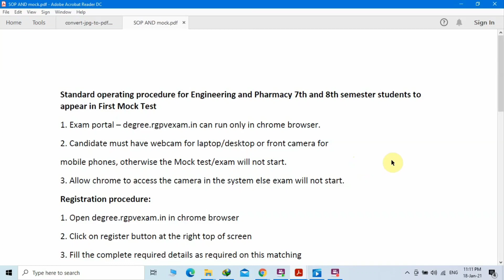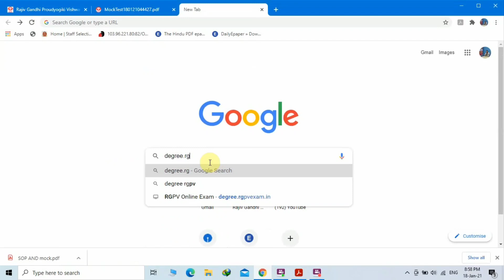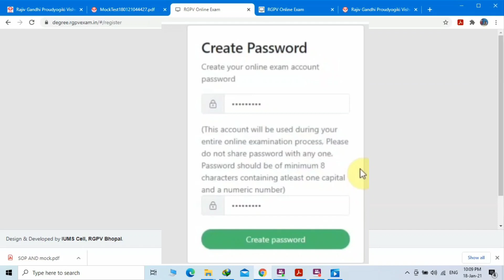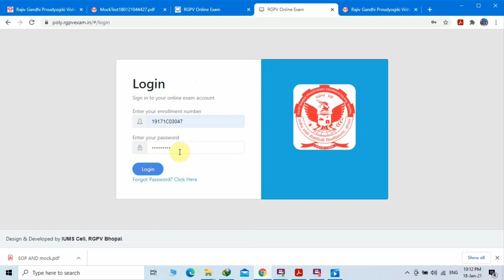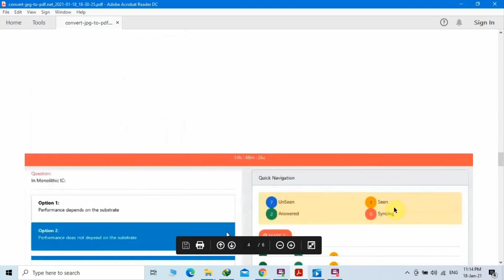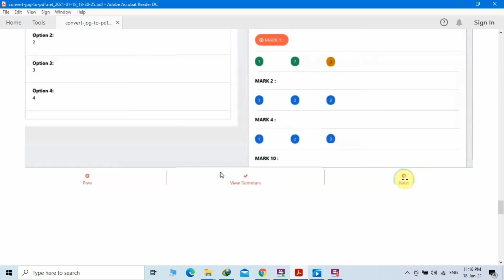RGPV Degree Registration Process and Mock Test Demo ll RGPV Online Exam 2021 ll RGPV latest News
Rgpv Diploma Online Exam
Rgpv news ll
Rgpv Diploma Scan and PDF

1. Watch Open Book Exam,
How to register yourself at RGPV

2. Watch before appearing in Exam

Open Book Exam kiske liye hai
Rajiv Gandhi back paper
Rgpv back paper
Rgpv Diploma
Rajiv Gandhi Diploma Engineering
Rajiv Gandhi University Bhopal
Rajiv Gandhi University Online exam
Rajiv Gandhi University Offline exam
Rajiv Gandhi University News
Rajiv Gandhi University Exam notifications
RGPV Exam notifications